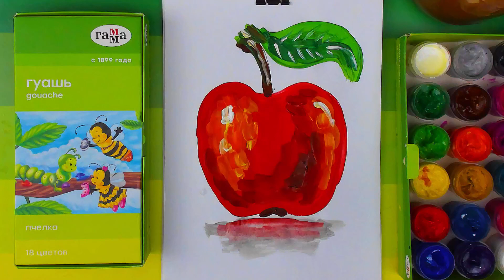Как нарисовать РАДУГУ красками гуашь рисуем дома